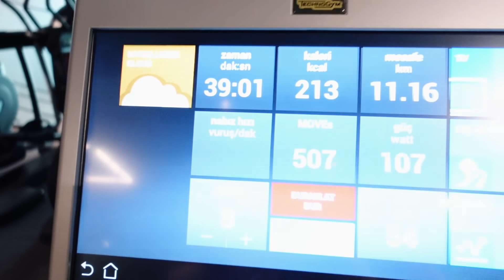Kardeşler arasında bir gün | Shredded Vlog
Merhaba arkadaşlar,

bu Shredded Vlog da kardeşler arasında günlük yaptığımız işler veya konuşmaları olsun sizler ile paylaşmaya çalıştık. Aklınıza gelen her şeyi yorum kısmına yazabilirsiniz. Umarım video hoşunuza gitmiştir. Video paylaşmayı unutmayalım. Hep beraber daha güzel ve sağlıklı günlere.

iyi seyirler